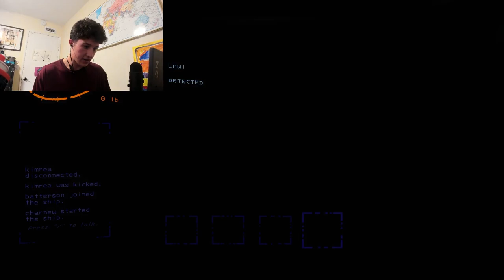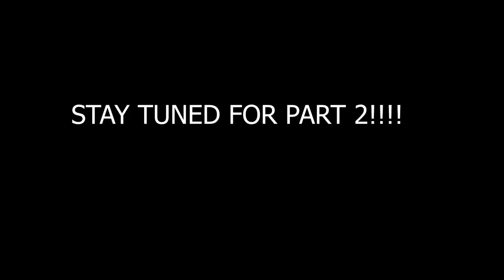LETHAL COMPANY: UNEDITED, UNCUT, UNFILTERED (Part 1)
guys I'm not falling off I swear